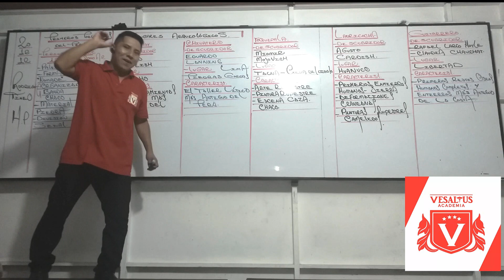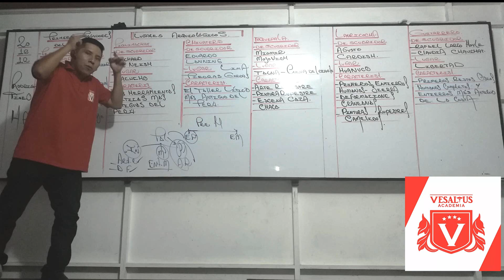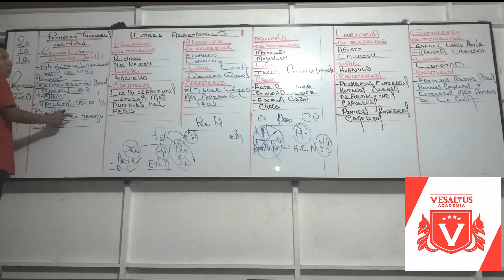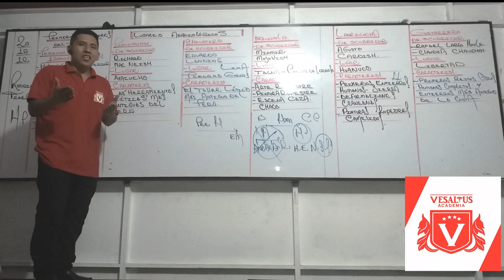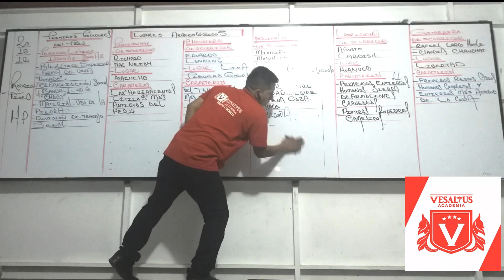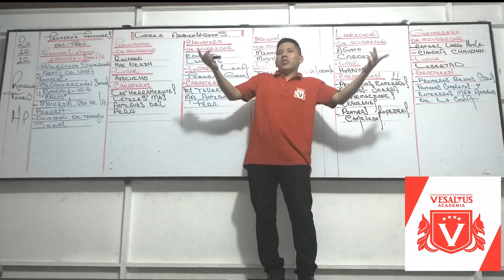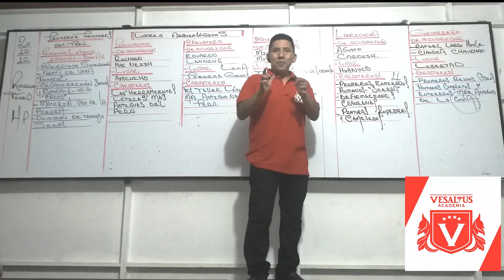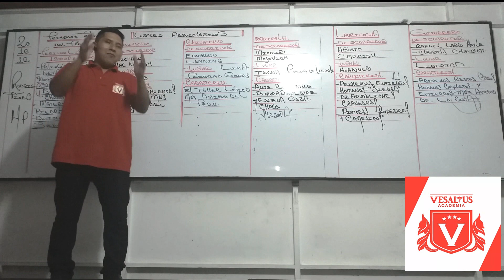Primeros Pobladores del Perú - Periodo Lítico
DONACIÓN VOLUNTARIA

Solo Dale Click En El Siguiente Enlace, Me Ayudaría Mucho, Gracias Click Aquí:

Tambien Puedes Donar Algo De Dinero En PayPal Si Asi Lo Deseas, Ayudaría Al Canal! :

Canciones El Cóndor Pasa y Ojos Azules